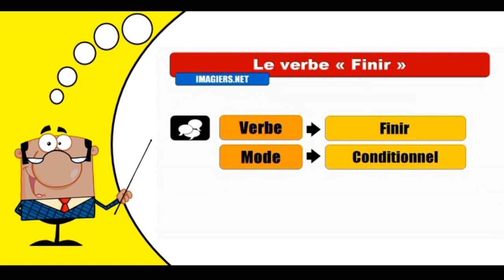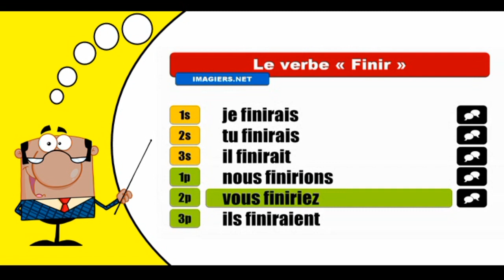Aprender la conjugación del francés I Finir I Indicatif Conditionnel Présent